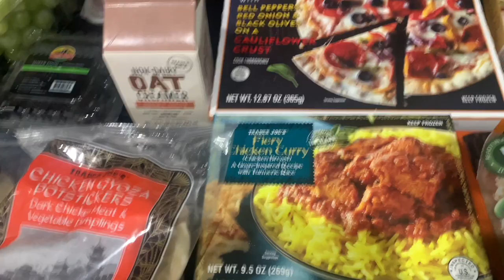VLOGMAS DAY 11 | trader joe's haul, stanley cup hunt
HAPPY VLOGMAS DAY 11! Radiate positivity today and every day!